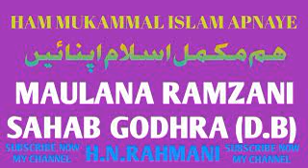HAM MUKAMMAL ISLAM APNAYE ||MAULANA RAMZANI SAHAB GODHRA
MAULANA RAMZANI SAHAB GODHRA